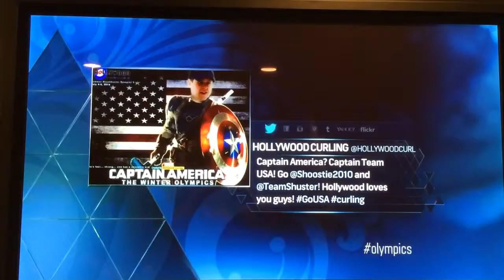Captain America? Captain Team USA! Go Shuster!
Our tweet featuring John Shuster as Captain America was read on the air by Fred Roggin. GoUSA!